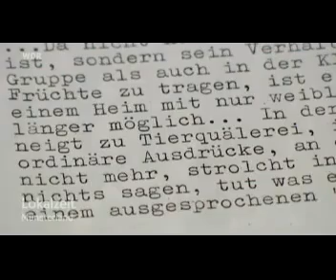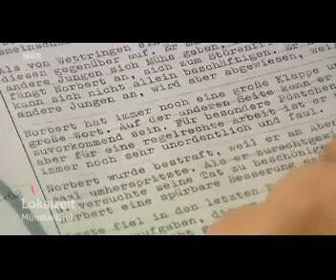Norbert Oeste erlebt brutale Gewalt im Kinderheim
WDR ruft am Ende des Beitrags zur Gewalt auf!
"Es geht nicht mehr nur um 5000 Euro sondern um deutlich mehr Kohle und Rentenausgleich. Werden die Katholiken sich gegen unsere Forderungen wehren werden wir zur Tat schreiten. Wir sind die Nebelkerzenwerfer leid diese marxistischen Schlichter im Namen des Herrn  mit der Unterstützung der Polittyrannen in Berlin."?